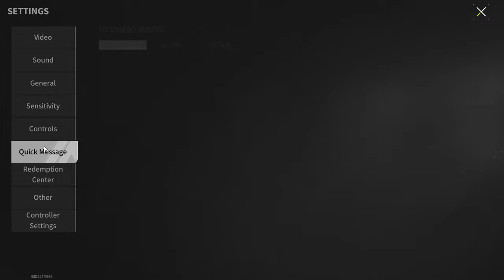AKM "Hector" Is Your Best Assistant In Solving Acute Issues - Lost Light